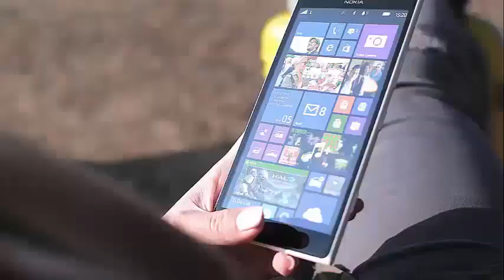'BIG BROTHER' 20: TWO MORE HOUSEGUESTS UP FOR EVICTION